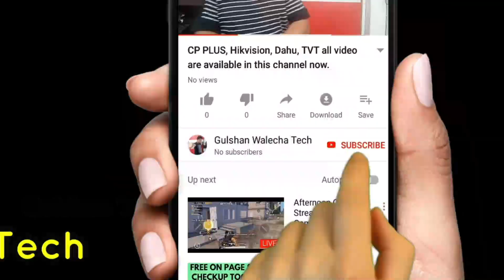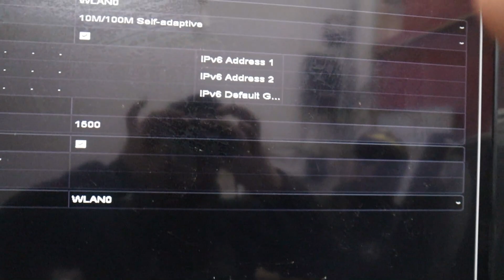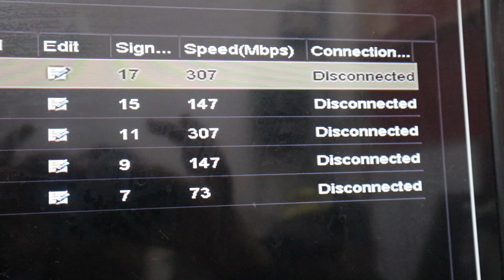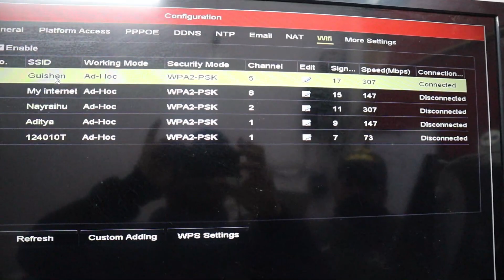Hikvision DVR USB Wifi Adapter for Remote View/Online!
Maybe You have to upgrade your DVR

For Upgrade your dvr link available

Username:- hikcustomer
Password :- Pr@M@11A

USB Wi-Fi Adapter for Hikvision DVR Remote View!
DVR USB WIFI Adapter!

This feature available in only F1 & K1 Series
if wifi option not available in your DVR then you can update the dvr.